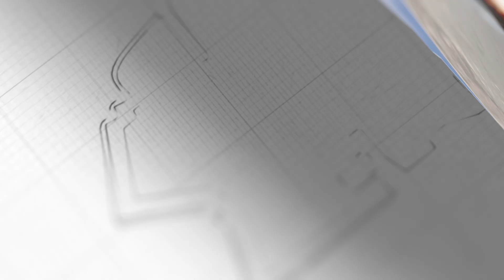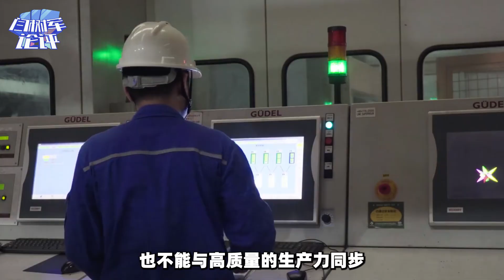中非論壇之際，外國學者：中國正籌劃一件大事，西方破防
中非論壇之際，外國學者：中國正籌劃一件大事，掀桌的準備。